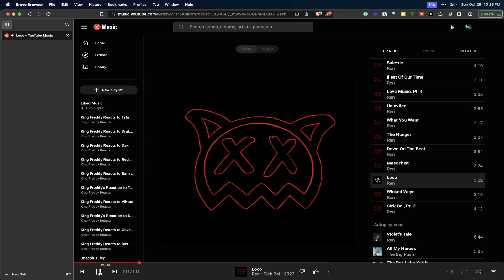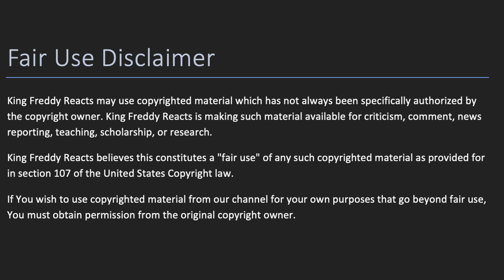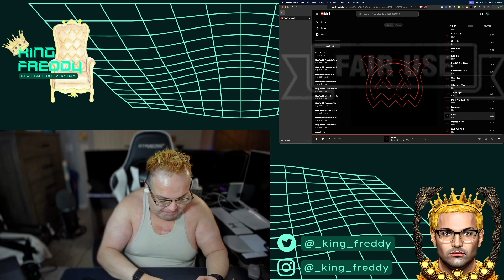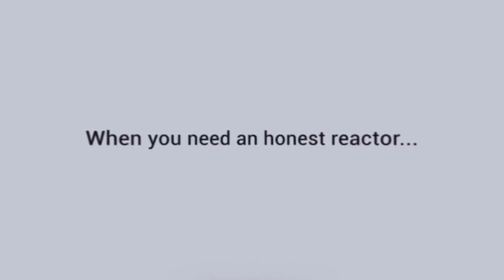REN SICK BOI ALBUM REVIEW: King Freddy Reacts to: Ren - "Loco"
Welcome, my RCF! Today we react to Ren - "Loco".